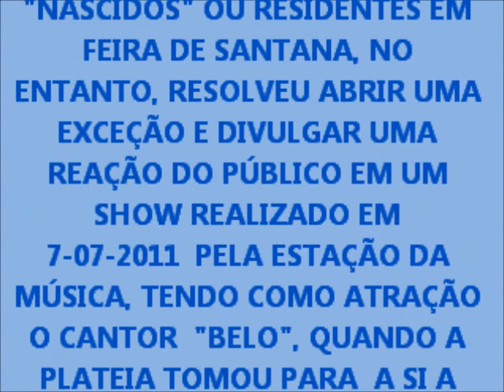E A ESTAÇÃO DA MÚSICA CANTOU PARA O CANTOR.wmv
Video gravado ao vivo na "Estação da Música", em Feira de Santana, Bahia, durante show realizado pelo Cantor "Belo", no qual o publico manifesta um grande carinho pelo Artista e praticamente canta a canção para ele, ao invés de ouvi-lo. O ViVa Feira que é um site de divulgação cultural das atividas arísticas produzidas em Feira de Santana, resolveu postar o vídeo em homengem ao público, pela sua demonstração de carinho zo seu ídolo.